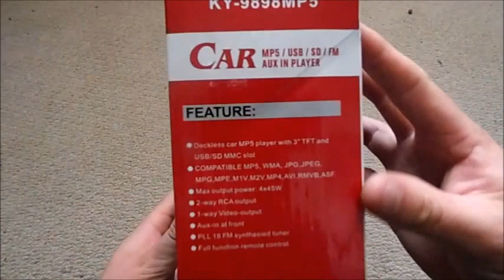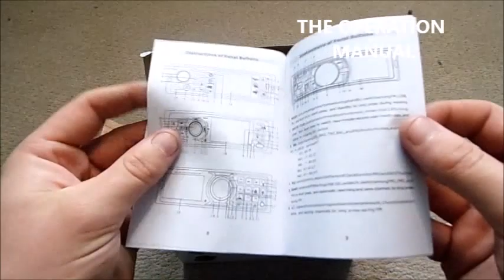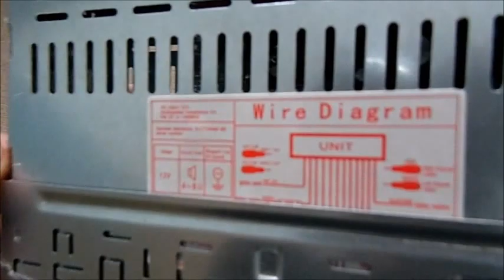UNBOXING OF THE 2015 MOSS ICE4 MP3/MP4/FM CAR HEADUNIT RADIO NON-CD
SELLER: batgainempire

Brand New 2015 model is a must for playing media from the current MP3 and mp4 technology. Loaded with SD Card Reader, USB Slot and a 3.5mm Front Auxiliary Input this is compatible with a host of modern audio storage devices including iPOD, MP3 players, Phones and Flash memory sticks.  Here is the link to see it working